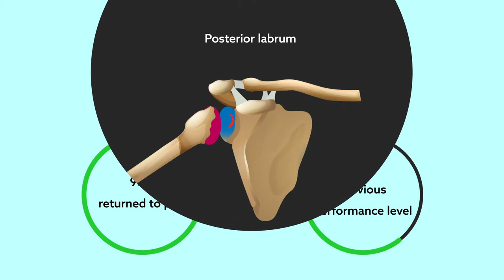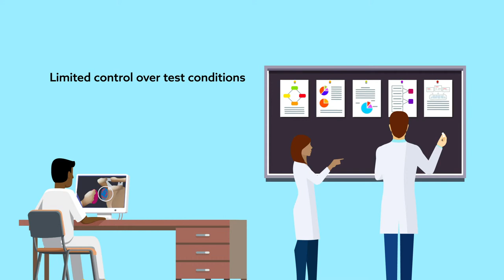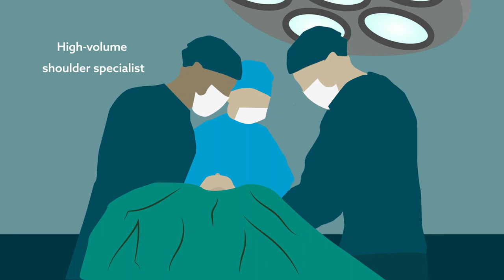Surgical repair could be best bet for baseball players with posterior labral tear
Kercher et al., "Posterior Labral Repairs of the Shoulder Among Baseball Players: Results and Outcomes With Minimum 2-Year Follow-up." The American Journal of Sports Medicine (2019). doi:10.1177/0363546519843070